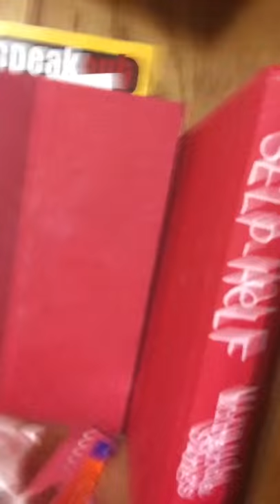Vlog (insert air horns here)